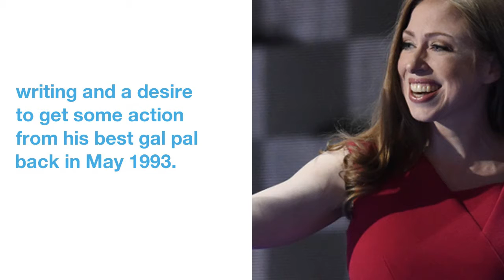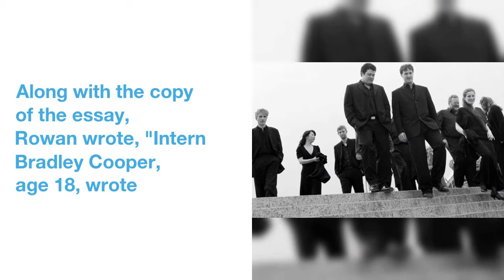Teenage Bradley Cooper Once Wrote an Article About Hooking Up With His Female BFF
Intern  Bradley Cooper,  age  18,  wrote  in  his  first  @PhillyDailyNews  story:  "Can  best friends  who  are  of  the  opposite  sex  hook up  with  each other  without  destroying  their  friendship?  In  my  case,  yes  .  .  .  so far."  Bold.
Before  he  was  a  superstar  actor,  Bradley Cooper  was...an  aspiring  Carrie Bradshaw? On  Tuesday,  Tommy  Rowan,  a  news  writer  at  the  Philadelphia Inquirer,  shared  a  delightful  throwback  gem  on  Twitter  that  illuminated  a  time  before  the  Coop  was  a  household name  and  he  was  merely  a  horny  18-year-old  with  a  penchant  for  writing  and  a  desire  to  get  some  action  from  his  best  gal  pal  back  in  May  1993.
 In  the  tweet  that  both  unearthed  the  25-year-old  article  written  by  then-newspaper  intern  Cooper  and  also  asked  the  age-old  question  once  posed  during  that  fateful  car  ride  when  Harry  met  Sally,  Rowan  shared  the  thought-provoking  piece  scribed  by  the  now-actor  for  the  Philadelphia Daily News,  entitled,  "When  Best Friends  Cross the Line."
Along  with  the  copy  of  the  essay,  Rowan  wrote,  "Intern  Bradley Cooper,  age  18,  wrote  in  his  first  @PhillyDailyNews  story:  'Can  best friends  who  are  of  the  opposite  sex  hook up  with  each other  without  destroying  their  friendship?  In  my  case,  yes  .  .  .  so far.'  Bold."
 After  his  risque  lede,  the  teenager  continued,  "I know  once  you  take  that  step  over  the  platonic  line  everything  is  supposed  to  change.  Suddenly  you  start  to  hate  that  guy  she  always  told  you  was  hot.  But  that's  not  really  true  in  my  case.  "
But  the real  question  posed  here  is:  Did  we  all  just  find  out  that  Bradley Cooper  came  up  with  the  term  "friends  with  benefits"?